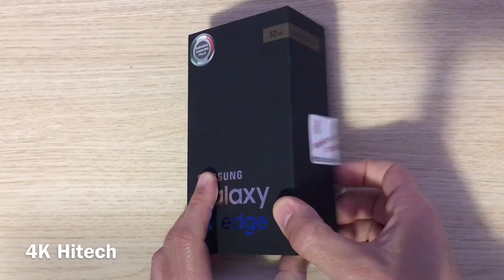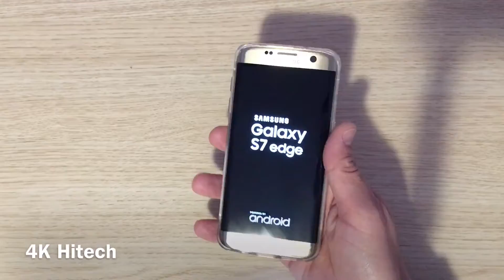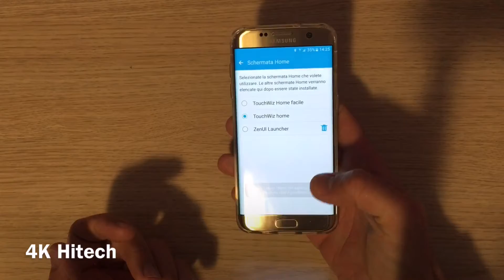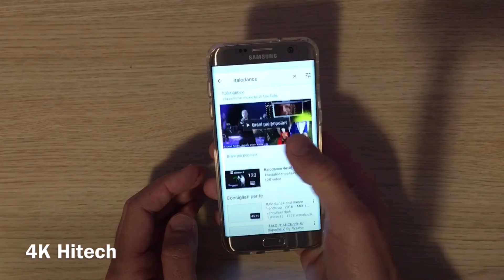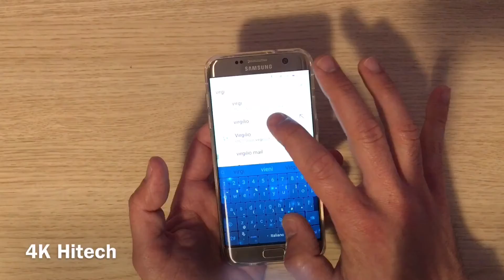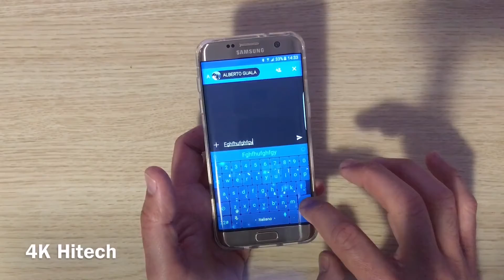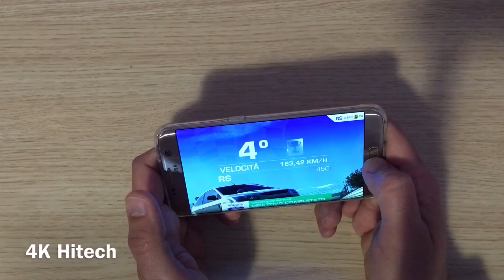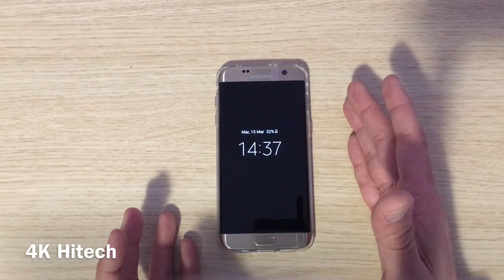VideoProva Galaxy S7 edge